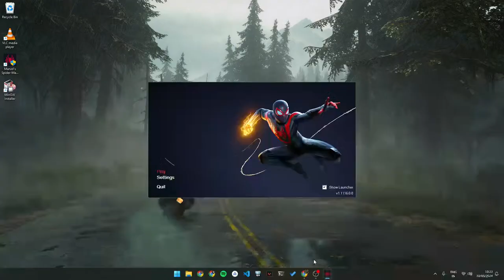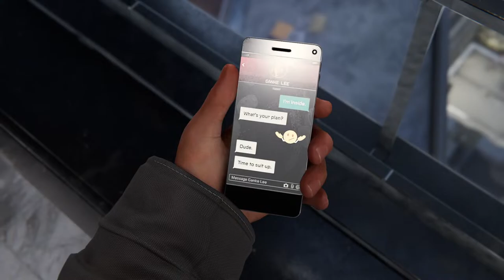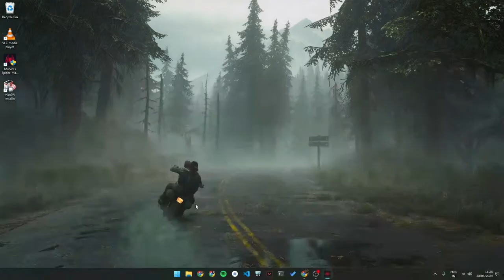Spiderman: Miles Morales | Part-6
Join the Valorant Mallus Official Community

      PEACEOUT☮️